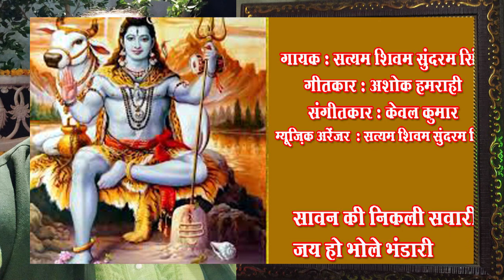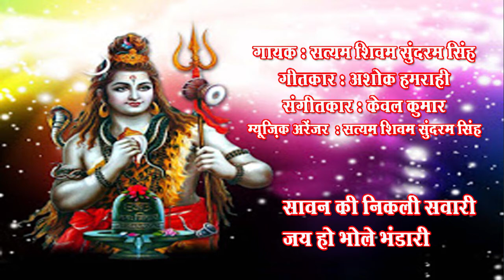Sawan ki nikli sawari/Satyam Shivam Sundaram Singh#GharParRahenGharParSunen/Song343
Song No.343
Sawan ki nikli sawari Jai ho bhole bhandari
Singers : Satyam Shivam Sundaram Singh
Lyricist : Ashok Hamrahi

Music Director : Kewal Kumar
Music Arranger : Satyam Shivam Sundaram Singh

संगीत जगत में सत्यम शिवम सुंदरम सिंह का नाम जाना पहचाना है. गायक और संगीतकार होने के साथ साथ वह सुप्रसिद्ध तबला वादक हैं.  संगीत की  शिक्षा उन्होंने भातखण्डे संगीत महाविद्यालय से प्राप्त की. उन्होंने 1988 में  निपुण (तबला) किया. वह आकाशवाणी लखनऊ से बीहाई ग्रेड के कलाकार हैं. 35 वषो से उन्हें  लगातार  भारत के अलावा मारीशस में भी कार्यक्रम करने का मौका मिलता रहा है. वह  निरन्तर दूरदर्शन आकाशवाणी एवं स्टेज़ शो करते आ रहे हैं.